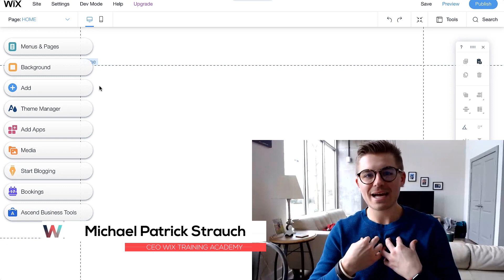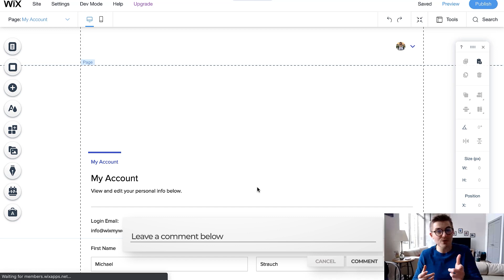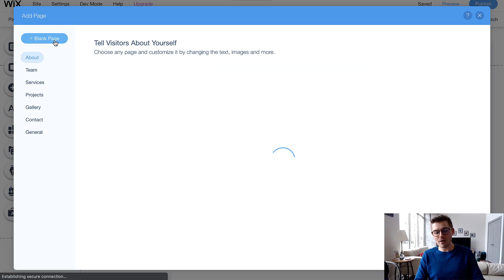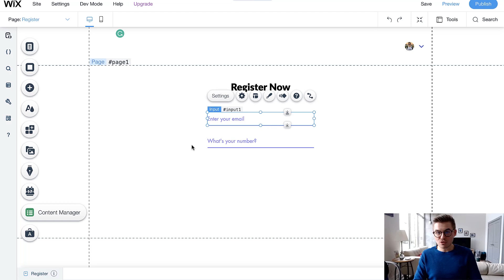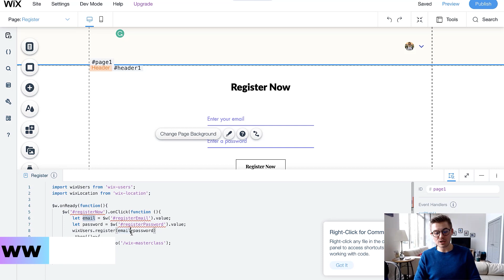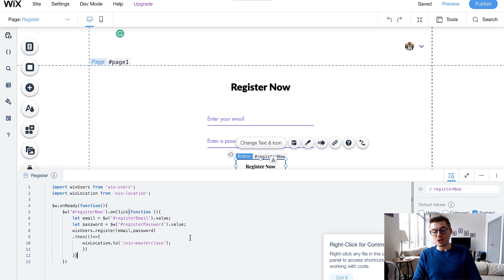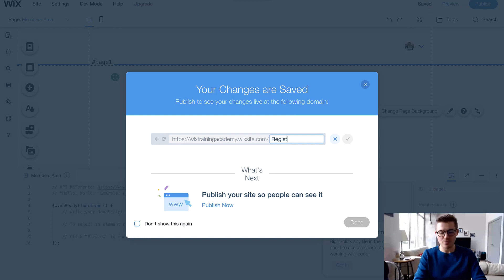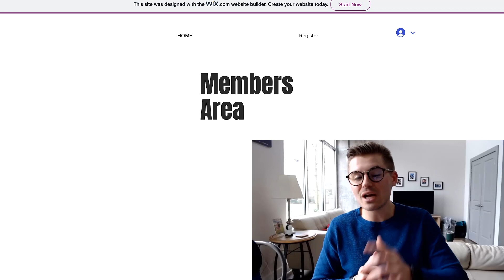How To Create A Custom Member Registration in Wix - Velo by Wix Tutorial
How To Create A Custom Member Registration in Wix - Velo by Wix Tutorial | Ready to create a custom member registration portal for your Wix website, along with the universal Wix registration/login?

Join me as I breakdown how to create your custom, branded member registration process in Wix. We also touch on how to develop a custom member login process.

FREE WIX TRAINING: Want to connect with the largest global Wix training community while getting access to a myriad of free courses, workshops, resources and code snippets?